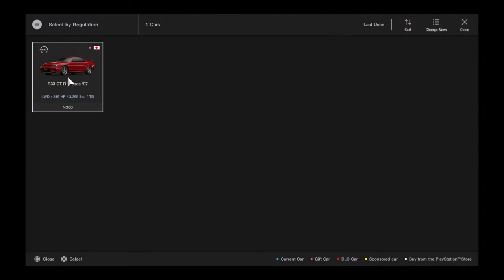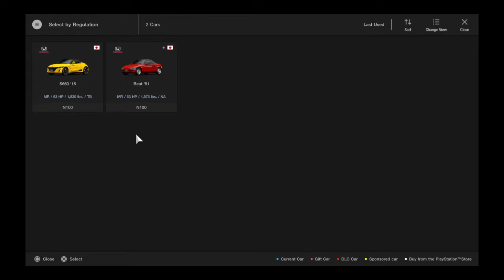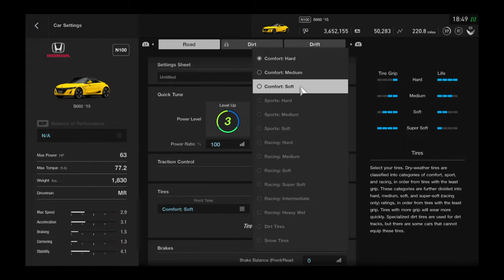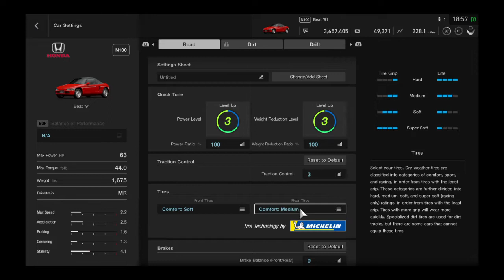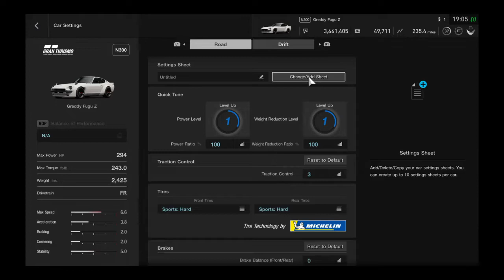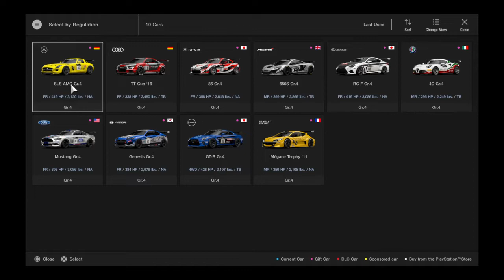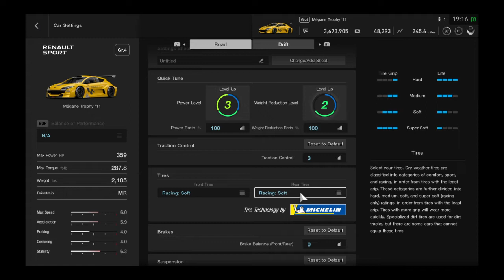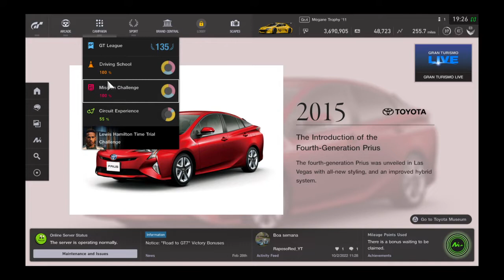Gran Turismo SPORT Show de Horrores